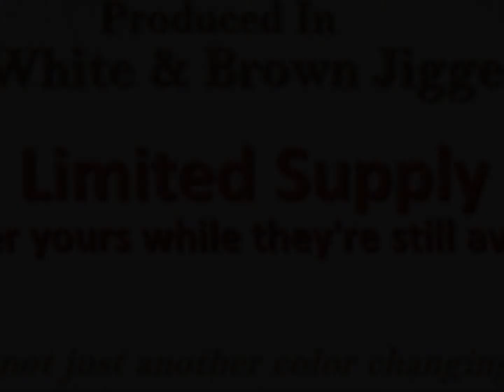Transformed Knives by Rodger Lovins Trick www octomagic com